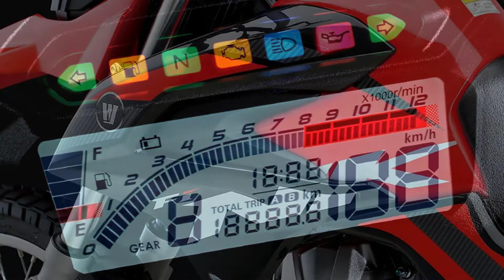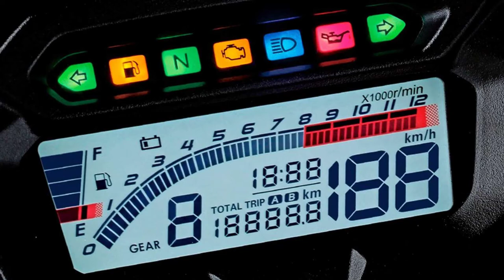Haojue NK 150 chega com ABS para brigar com a Honda Bros 160 - Mas o valor ...